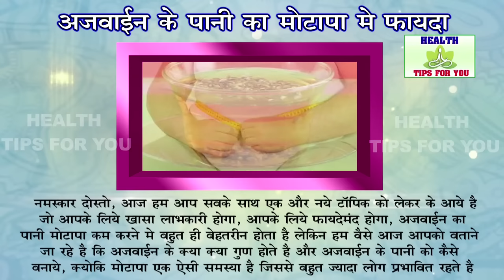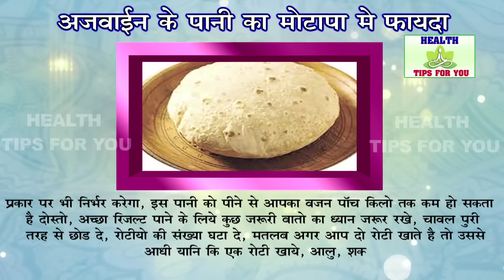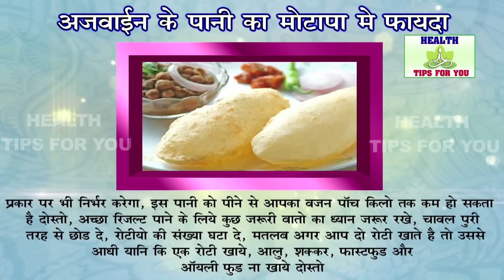अजवायन का पानी अपनाए और मोटापे से छुटकारा पाए | 15 दिनों में 5 kg वजन कम करने का रामबाण नुस्खा